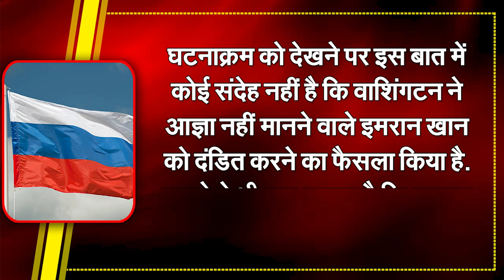Russia Entry into Pakistan’s Political Crisis | Capital TV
Russia has lambasted "another attempt of shameless interference" by the US in the internal affairs of Pakistan, adding that it sought to punish a "disobedient" Imran Khan, a media report said.